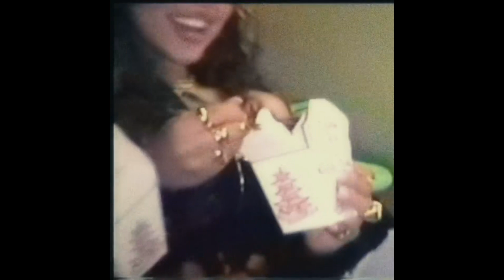[FREE] Kyle Richh x Dee Billz Jerk Drill Sample Type Beat | "Six Forty”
If you want to put on Apple Music and Spotify you must purchase a lease otherwise it will be taken down